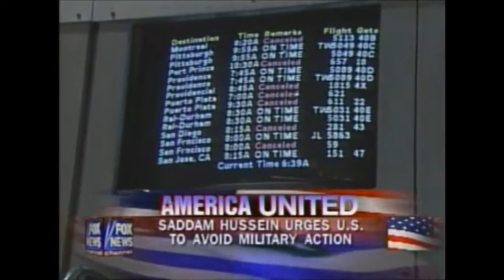John Pike Global Security details 9/11 hijackers had Ramp Passes & Fake Uniforms + El Al comparison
September 15, 2001 9:16am  WTTG Fox News